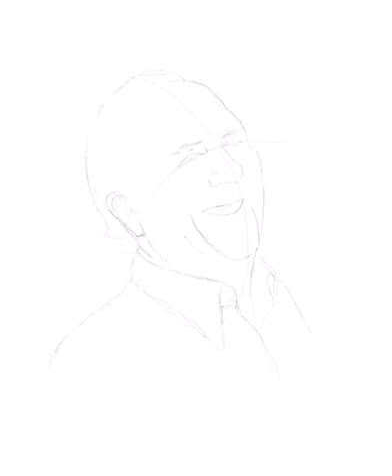Portrait with Procreate and iPad Pro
Time lapse video of recent portrait.